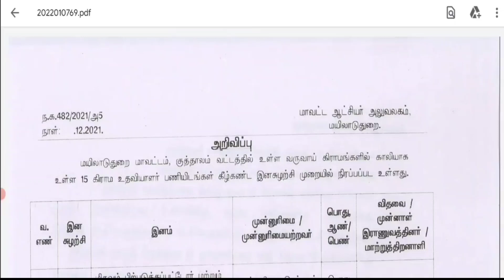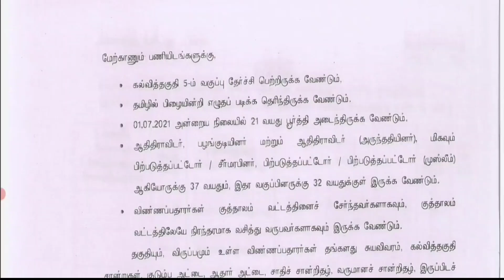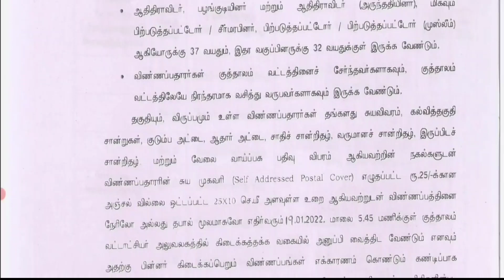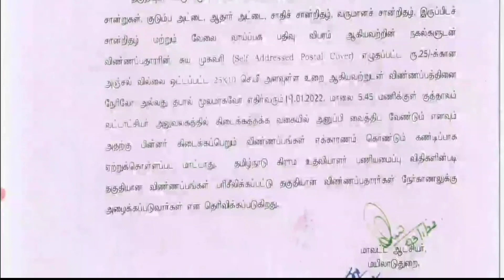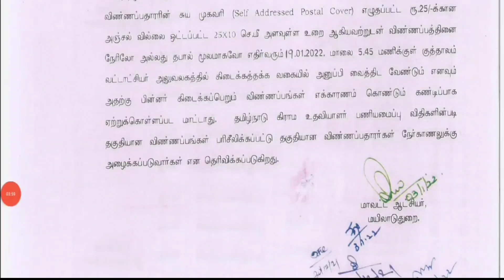தமிழக அரசு வருவாய் Revenue Assistant📮No Exam TN govt job🪖Arasuvelai job vacancy government jobs 2022